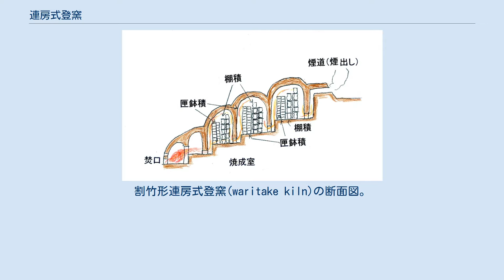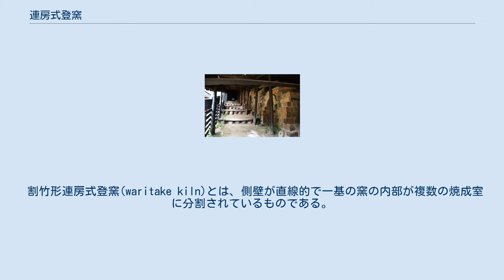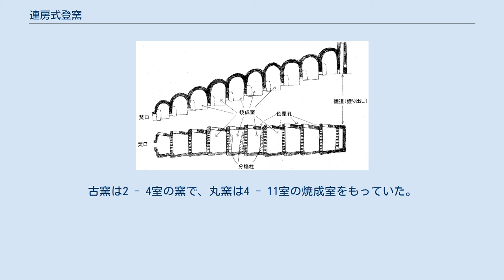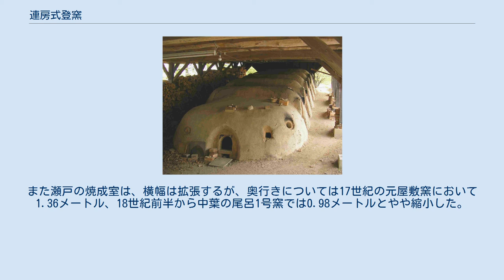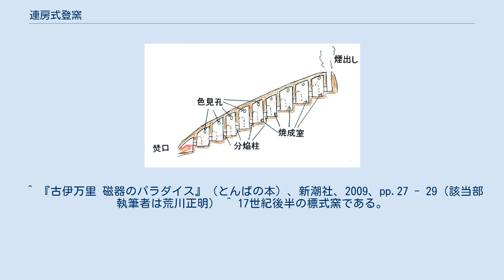連房式登窯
割竹形連房式登窯(waritake kiln)の断面図。
16世紀終末から17世紀初頭のみに造られた窯で、唐津焼の初期のものや織部焼を焼成した元屋敷窯の構造をなした窯として知られる。
通焔孔は、横サマ構造である。
 有段斜めサマの連房式登窯の断面図。
大川東3号窯など17世紀代に瀬戸・美濃地方に散見される窯である。
 横サマの連房式登窯の模式的な断面図と平面図（正確なサマ数などは調べていないあくまでも模式図である）。
肥前では一般的な窯である。
 連房式登窯（れんぼうしきのぼりがま、climbing kiln）とは、焼成室（房）を斜面に複数連ねた窯の総称で、一般的に狭義の「登り窯」と呼ばれている窯のことを指す。
日本では、 16世紀末に朝鮮半島の陶工が北九州佐賀県北部波多村岸岳地区の松浦党波多氏によって階段状割竹式登窯（割竹形連房式登窯）が造られ、最古級の唐津焼が焼かれたのがはじまりである。
 割竹形連房式登窯(waritake kiln)とは、側壁が直線的で一基の窯の内部が複数の焼成室に分割されているものである。
焼成室間の段差が少なく、通焔孔は粘土を巻いたり、石を四角柱状に加工したものを柱にしていた。
 割竹形連房式登窯は岸岳地区が中心であったが、現在の伊万里市周辺にも散在的に造られた。
全長10 - 20メートル前後で焼成室は、10室程度と小規模であった。
一方、美濃の元屋敷窯は発掘調査時に残存部分のみでも24.7メートル、少なくとも焼成室を14室持っていたことが分かっている。
 割竹形連房式登窯の通焔孔は、横サマとか斜めサマと呼ばれる真横や斜めに焼成のために用いられる高温のガスを通す仕組みになっていて、サマの後ろに浅いが明確な掘り込みがあるのが特徴で、焼成室同士の段差は少ない。
 17世紀初頭に美濃の加藤四郎右衛門景延がこの割竹形連房式登窯による陶器の製法を学んで美濃へ持ち込んだのが織部窯として知られる元屋敷窯（現土岐市泉町久尻）である。
これが美濃での連房式登窯による陶磁器生産の始まりである。
 16世紀末の文禄・慶長の役の際、鍋島氏によって朝鮮半島から日本へ連行された陶工たちによって朝鮮王朝時代の磁器の技術と築窯技術が持ち込まれた。
 文禄3年（1594年）に波多氏が改易された際、岸岳地区の窯は廃窯されるようになった。
日本で最初に磁器の製造を行ったのは肥前有田の伊万里焼で、1610年代と考えられる。
金ヶ江三兵衛文書に「丙辰の年より有田皿山に移った」という記述があることから、元和2年1616年から磁器焼成が開始されたとするのが従来の通説であった。
金ヶ江家の先祖は鍋島氏によって連行された朝鮮人陶工の李参平であり、李参平が有田の泉山陶石場を発見し、有田東部の白川天狗谷に窯を築き国内初の磁器焼成に成功したとする。
もうひとつの説は、家永壱岐守が金ヶ江三兵衛よりも早く有田に入って天狗谷に窯を築いて慶長年間に磁器焼成を始めたという説である。
なお、九州陶磁文化館の大橋康二らの調査により、有田の最古の磁器窯は有田西部の天神森窯、小溝窯などであり、磁器焼造開始年代は1610年代とされている。
鍋島忠茂が寛永3年（1624年）に「せいじの今焼茶碗」を注文しているという記述が古文書にあることから、それよりも以前に磁器生産が始まっていたことは確実であり、窯跡と実年代がわかる消費地の資料を突き合わせると、およそ1610年代に磁器生産が始まったことが確実視されている。
磁器は割竹形と通常の階段状連房式登窯の双方で生産された。
 江戸時代末に瀬戸の陶器焼成を行った典型的な縦サマの連房式登窯である本業窯の断面図。
磁器の小型品を焼成した古窯も同じ構造であったと伝えられる。
 側面下方から見た連房式登窯（常滑焼）。
 斜面に土で築かれた登り窯(連房式登窯)の例。
各焼成室が連なっている様子がよくわかる（益子焼）。
 割竹形は、肥前でも瀬戸・美濃でも1630年代から廃れ、かまぼこ状ないし楕円形の焼成室を連ねる階段状連房式登窯にとって代わられるようになる。
肥前では、通焔孔は一貫して横サマ構造であった。
 階段状連房式登窯の長さは全長30メートル前後で、焼成室は10数室であったが、18世紀に波佐見で出現した窯では全長100メートルを超え、焼成室は30室以上、全長160メートルを超えるものも見られた。
 瀬戸・美濃では、17世紀後半になると、窯ヶ根1号窯のように16世紀の大窯の縦に勢いよく焼成ガスを通す倒炎式と呼ばれる長所を意識して、...